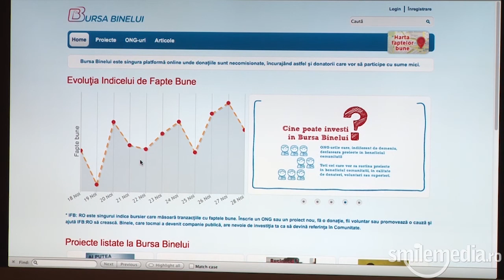Conferință Bursa Binelui